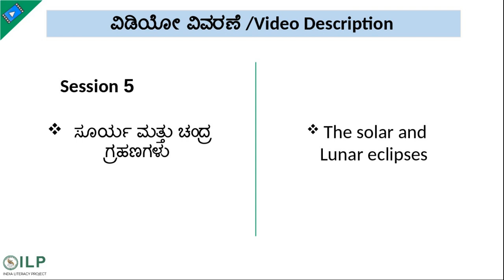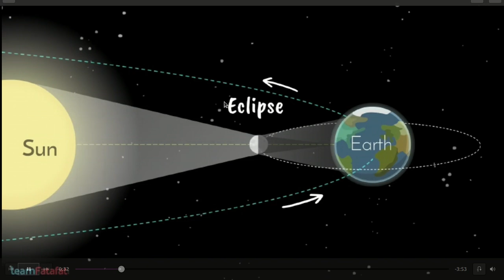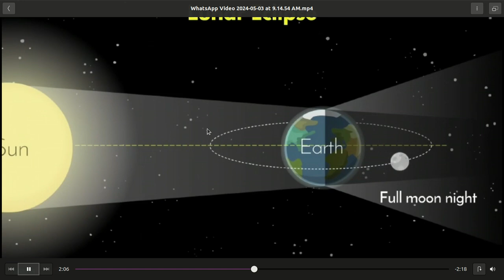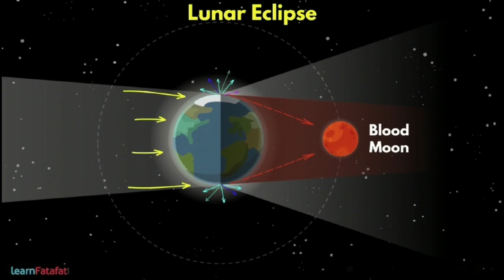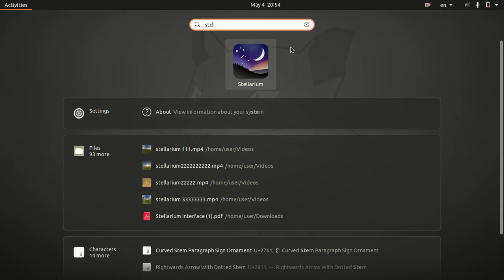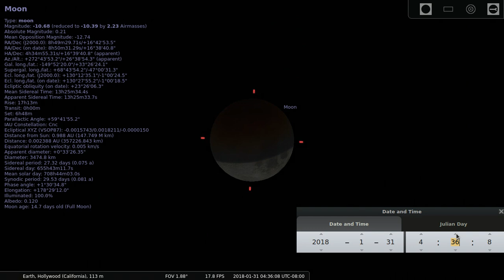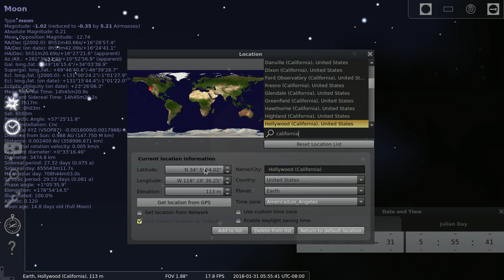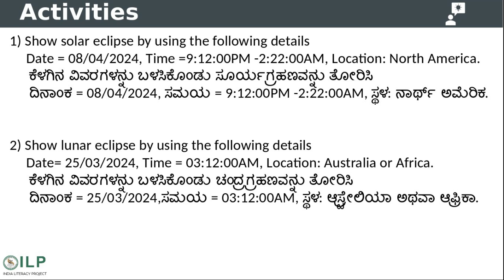Stellarium_Session 5_(ಸ್ಟೆಲ್ಲಾರಿಯಂ)